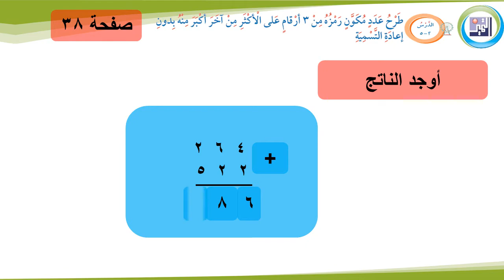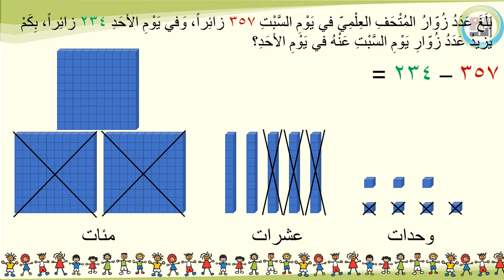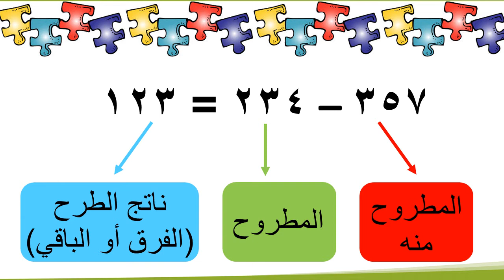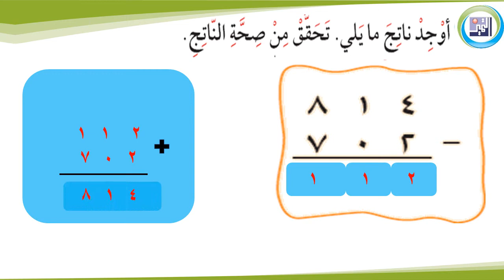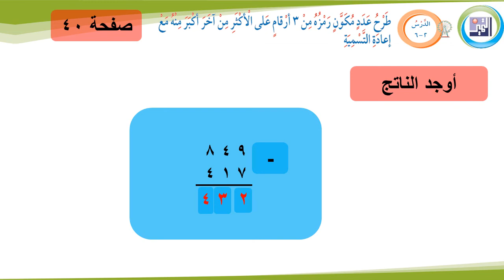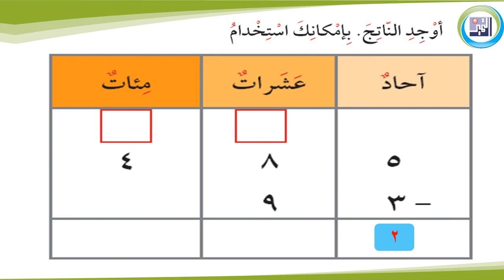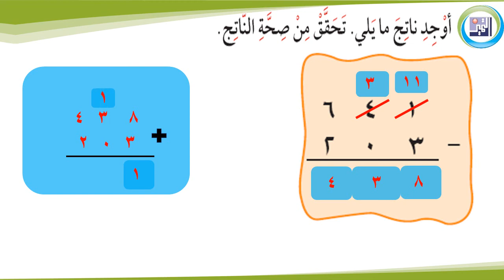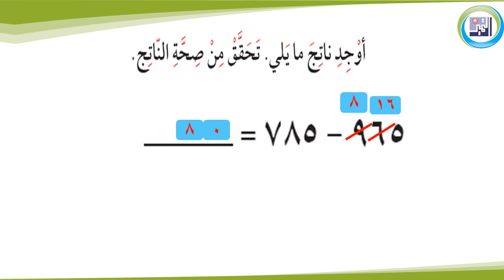الصف الثالث الابتدائي - الرياضيات - طرح عدد رمزه مكون من ثلاثة ارقام من عدد اخر مكون من ثلالثة ارقام